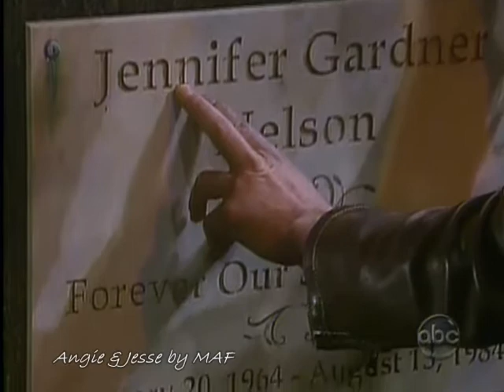Angie & Jesse 5-20-2008 Pt 2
It's the day before Ange and Jesse's wedding and Jesse has a surprise for Angie... a visit from their old friend Greg Nelson Pt 2